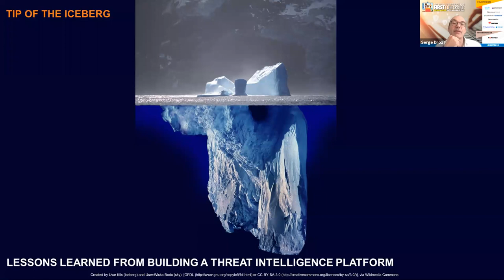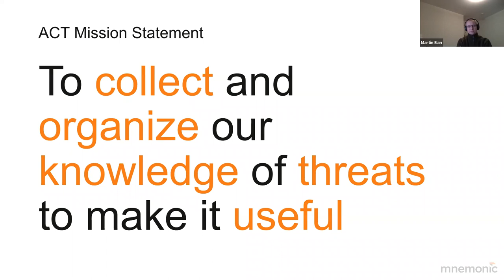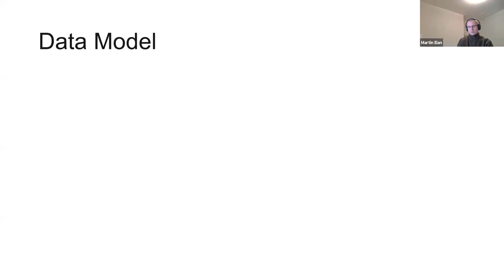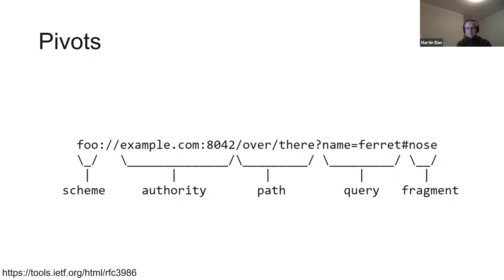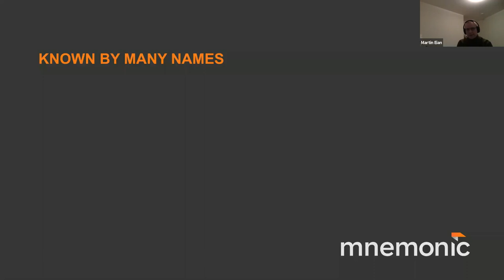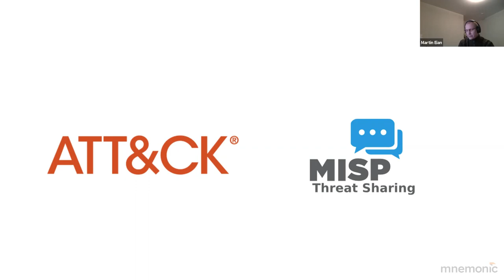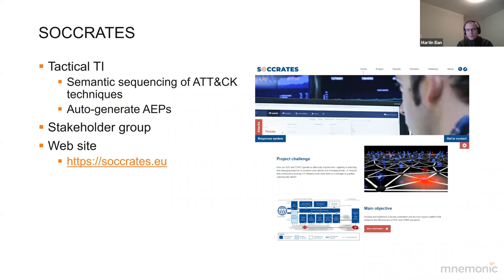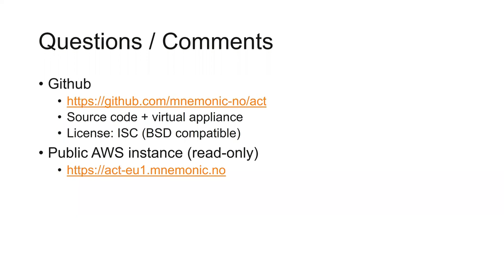TIP of the Iceberg: Lessons Learned from Building a Threat Intelligence Platform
For the past three years, we have been busy building a new threat intelligence platform tailored for analysis and automation: ACT. During our work, we have made observations on the state of the art in threat intelligence platforms, threat sharing, and in the field of threat intelligence in general. We have made mistakes, identified both obvious and subtle issues with how we as a community approach threat intelligence, and we have tried to find solutions that work in the real world. In other words, we have learned lessons that we think will be useful to incident response and security teams, and we want to share what we have learned.
Dr. Martin Eian is the Head of Research at mnemonic, and he is the Project Manager for the research projects "Semi-Automated Cyber Threat Intelligence (ACT)" and "Threat Ontologies for CyberSecurity Analytics (TOCSA)". He has more than 15 years of work experience in IT security, IT operations, and information security research roles. In addition to his position at mnemonic, he is a member of the Europol EC3 Advisory Group on Internet Security. He has previously presented ACT workshops at the FIRST Conference and at the FIRST CTI Symposium.